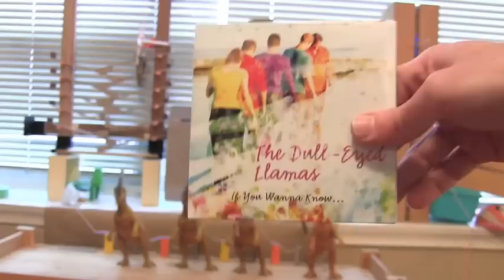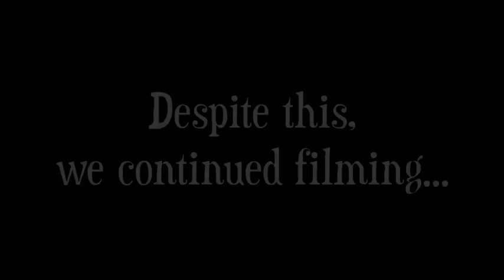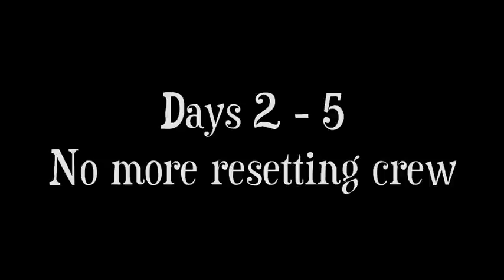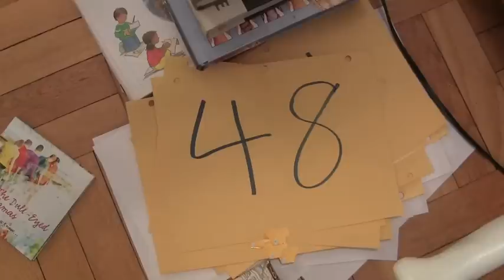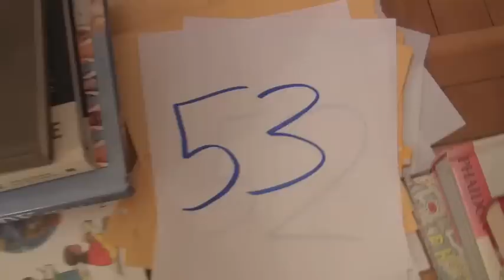The Door Didn't Open--Ariel Llama presents If You Wanna Know by The Dull-Eyed Llamas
This blooper reel for my video The Door Opener gives you an idea of just how hard it is to get a Rube Goldberg machine to go off properly. It's essentially a love letter to perseverance.

The mis-takes are in order. You can see the progression of the machine--it improved as I went along, and tended to get further (which meant more set-up time each time).

On average, the first section up to the long marble ramp took about 35 min to set up...so you can imagine how much time was involved. My least favourite to set up were that ramp and the dominoes next to the binary counter.

You'll also see a couple of pieces that are missing from The Door Opener. These will become characters in my next chain reaction video...

The song, If You Wanna Know, is another one I wrote and recorded with my band, The Dull-Eyed Llamas. You can find our music on most popular online music services.

Please share widely, and always watch on YouTube. Artists love to get paid!